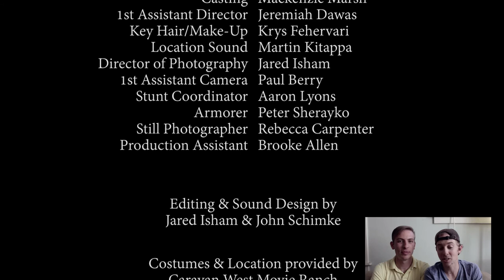Justin America Episode One: Parting Ways - Western Web Series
Justin tells his gang that he is leaving to earn an honest dollar, but is faced with losing everything when they don't agree with his decision.

Help make season one happen by sharing this video.

What others have to say about it.

Cast:
Justin: Myko Olivier
Audry: Samantha Colburn
Max: Mark Jeffrey Miller
Tanner: Aaron Lyons
Outlaw: Jon Mark Deardorff
Dead Guy: Bill Darst

Executive Producers:
Jared Isham
John Schimke
The McCain Brothers
Paul Kraft
Preston Zoetewey

Created, Produced, Written, Directed by:
Jared Isham
John Schimke

Production Designer:
Grant Redwine

Crew:
Casting: Mackenzie Marsh
1st Assistant Director: Jeremiah Daws
Key Hair/Make-Up: Krys Fehervari
Location Sound: Martin Kitappa
Director of Photography: Jared Isham
1st Assistant Camera: Paul Berry
Stunt Coordinator: Aaron Lyons
Armorer: Peter Sherayko
Still Photographer: Rebecca Carpenter
Production Assistant: Brooke Allen

Editing & Sound Design by:
Jared Isham & John Schimke

Costumes & Locations provided by
Caravan West Movie Ranch